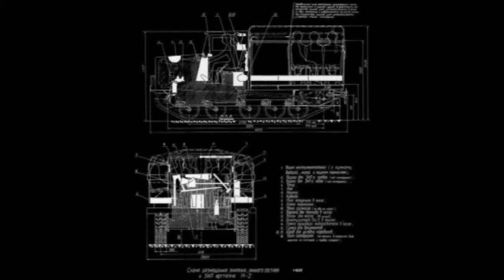Советский артиллерийский тягач М-2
M-2 Soviet Cold War era artillery tractor  (produced: 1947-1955). Soviet M-2 tracked  vehicle created with components SU-76 self-propelled gun. Also K-61 tracked amphibious vehicle created with components M-2 artillery tractor.

music:   Анс. п/у А. В. Александрова, сол. О. Разумовский и Ю. Лаут - Марш артиллерии